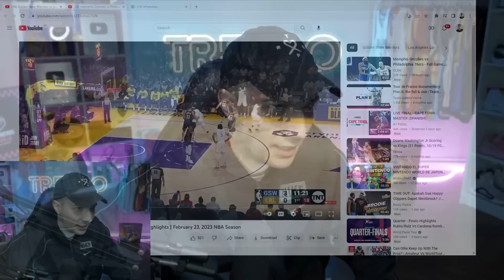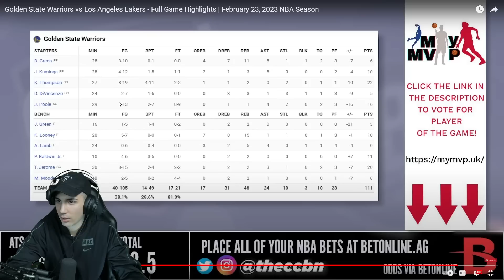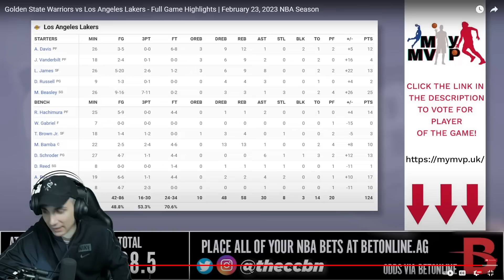¡LEBRON vs KLAY! LOS NUEVOS LAKERS DAN MIEDO... - WARRIORS vs LAKERS (24/2/23)